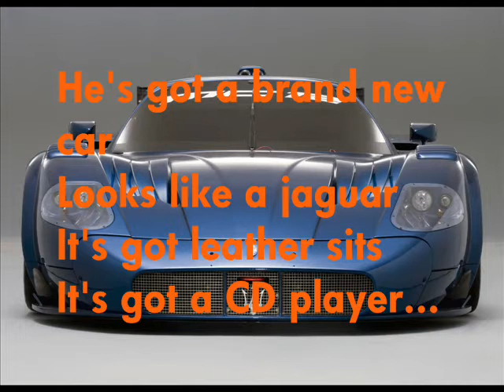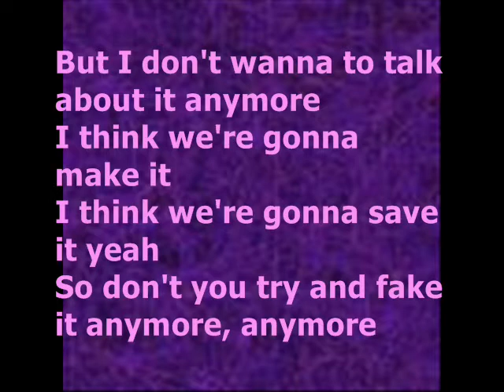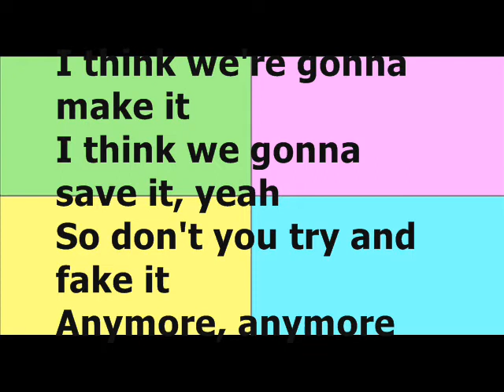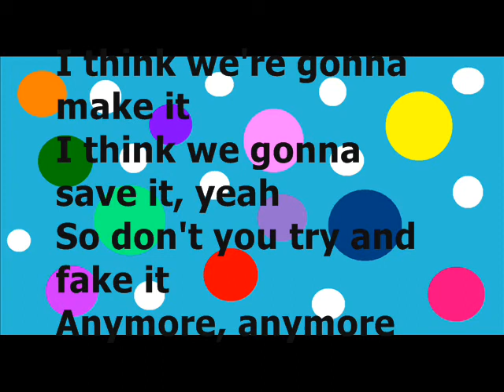feeder-buck rogers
Such a cool song !!
Listen to it now...